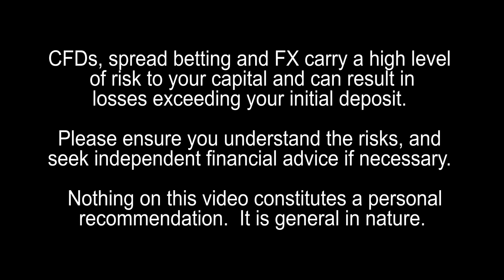Interview with Day Trader, Strategist and Mentor Steve Ruffley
Interview with Trader, Strategist and Mentor Steve Ruffley. Tell us a little about yourself and how you got interested in the financial markets.  I was always interested in making money so actually it all came natural to me.  Tell us about your time at Refco and Schneider, and what you used to do at those brokerage firms?  You are the Chief Market Strategist at InterTrader  - what do you do in practice?  Day trading is quite unique.

Steve Ruffley is the presenter of the 'Trading for Life' course